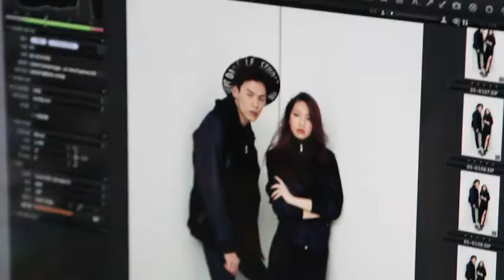[BTS] B.A.P for HIGH CUT Photoshoot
(HIGH CUT Vol.92)
PLS TAKE OUT WITH CREDIT THANKS!